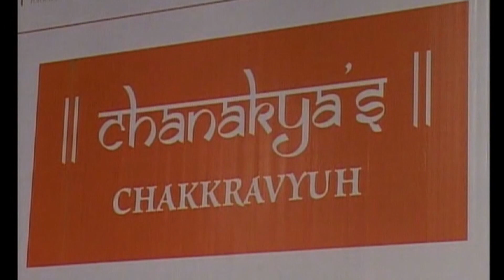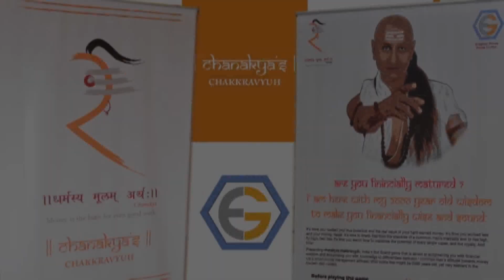Santosh Nair on Chanakya & Financial freedom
Testimony of financial wizards on playing Chanakya game and it's benefits.